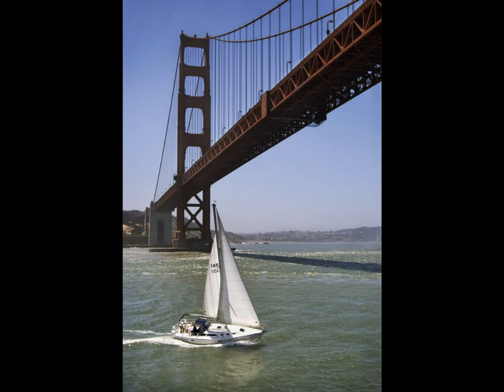Photochrome Camera Club: 2009 Review (1 of 2)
This slideshow is of some of the images the members of Photochrome Camera Club of San Francisco have shown at the club in 2009. This is part 1 of 2. The slideshow was created using the Microsoft free tool, Photo Story 3.